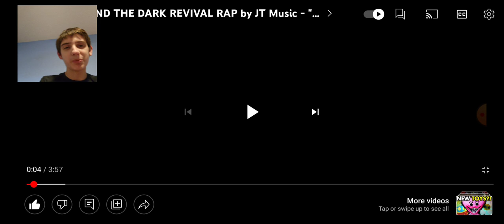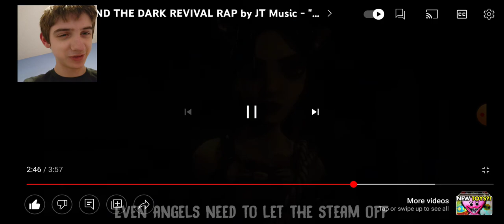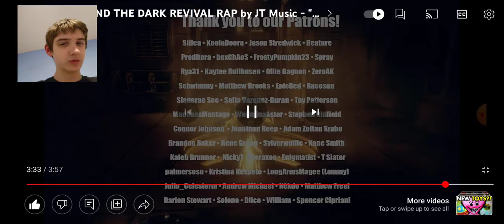This is my first time reacting to a BATDR song and its amazing